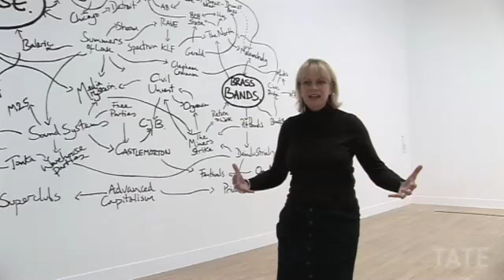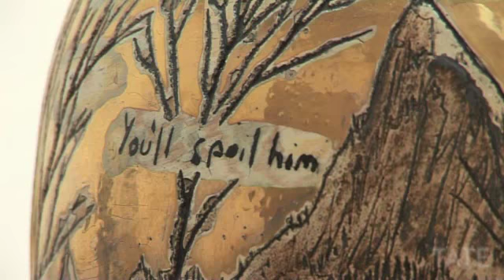Turner Prize Retrospective 1984-2006 | TateShots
Art critic and former Turner-Prize judge Louisa Buck on the best of the Turner Prize. Tate Britain mounted a retrospective of all the previous winners since the prize began in 1984.